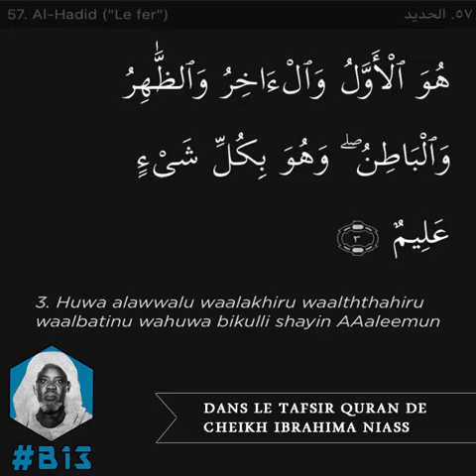Yéwu Yété: Tafsir qur'an Cheikh Ibrahima NIASS (RTA), Huwal awwalu walakhiru waththakhiru walbaatinu